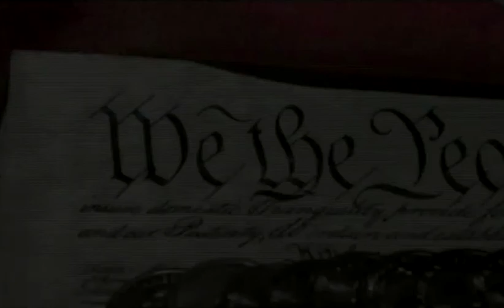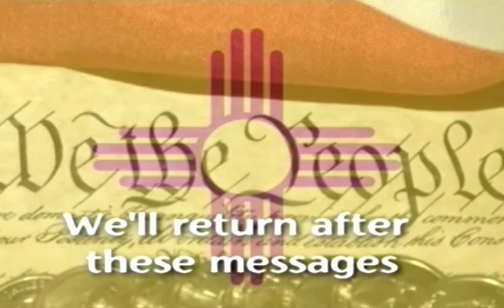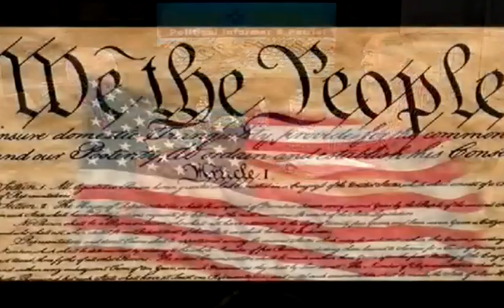Common Ground pt. 1 - guest Harvey Daiho Hilbert - host Dave Gallus | We The People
2-6-21 We The People is a program that will expose and reveal the corruption in our New Mexico Government. Be prepared to hear the truth.  No Fake News.  My name is Dave Gallus,  I am a seven year resident of Las Cruces and a 25 year veteran of the Philadelphia Police Department.
I have observed how the great majority of our elected officials do not represent the will of the people they serve.
If those in office followed our US and state constitutions, there would be little to argue about.
On Tuesday, November 3, 2020 vote for Dave Gallus for State Senator